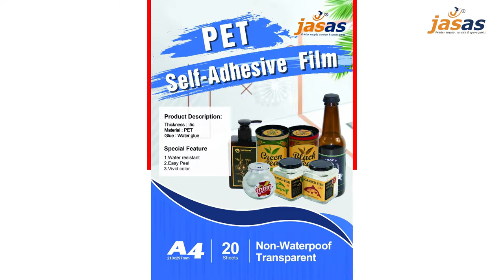Waterproof Stickers paper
Karatasi ya Kibandiko cha Jasas Glossy Inayoweza Kuchapishwa ina sehemu tatu, karatasi ya mwanzo ni karatasi ya picha yenye gloss ya juu-coated, katikati ni gundi ya maji, na 75gsm ya karatasi ya kutolewa. Gundi sio rafiki wa mazingira tu, lakini muhimu zaidi, gundi ni ya utulivu, haiathiriwi na hali ya joto na mazingira, na inafaa zaidi kwa uhifadhi wa muda mrefu. Karatasi ya picha inayometa kwenye uso imeundwa mahususi kukauka papo hapo kwa kuprint  picha, michoro na maandishi ya mwonekano wa juu.
FAIDA:
Ultra laini, uso nyeupe
Kukausha Papo Hapo (kuzuia maji)
Uso unaong'aa na kumaliza kioo
Uchapishaji wa inkjet na wino wa rangi
Uzito wa rangi ya juu
Programu pana na vibandiko vya DIY vilivyobinafsishwa